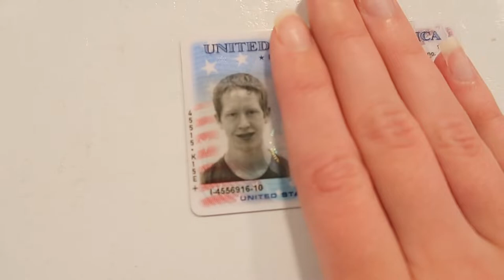Hot Tubbing In The Freezing Cold